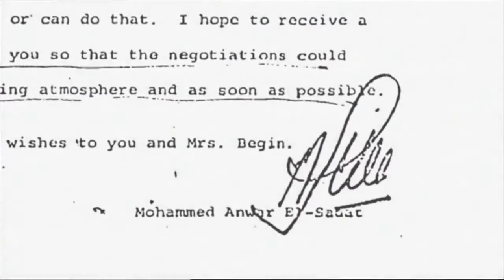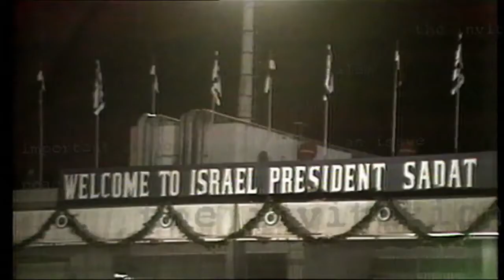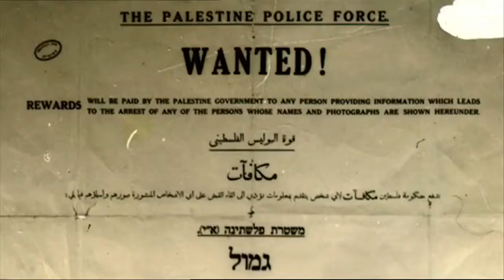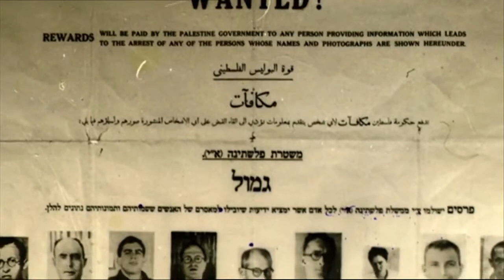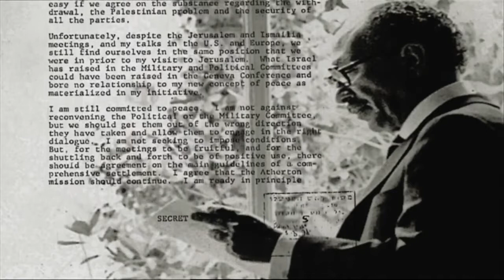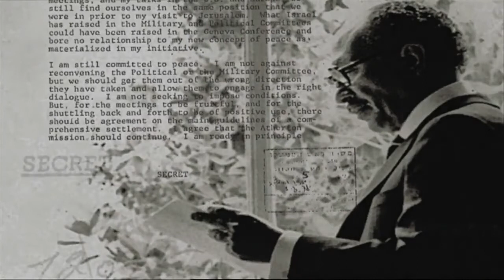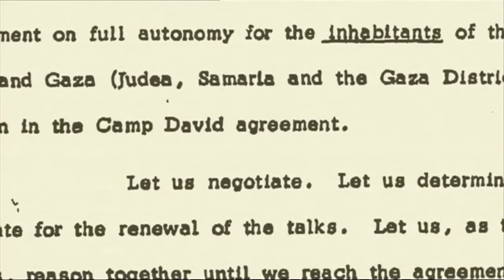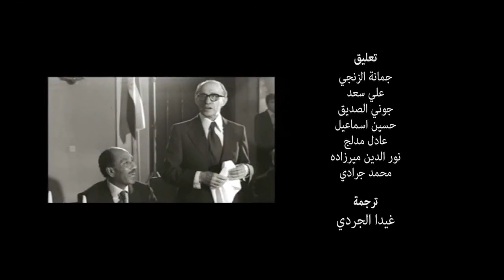وثائقي I بيغن و السادات